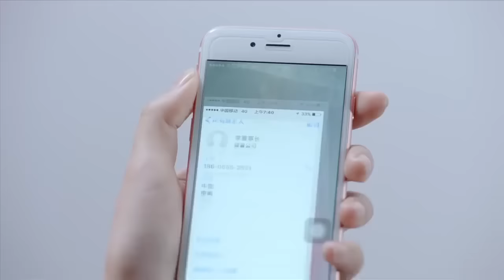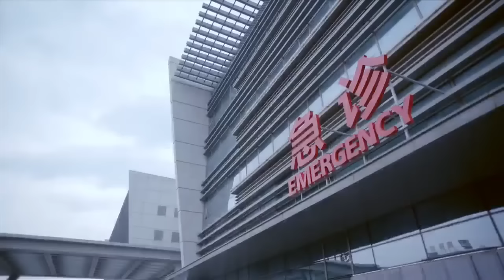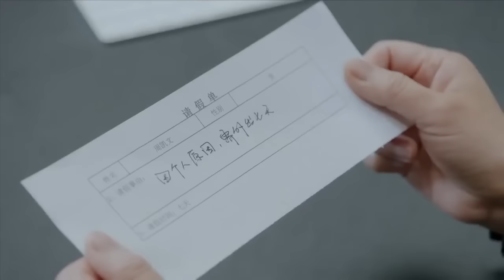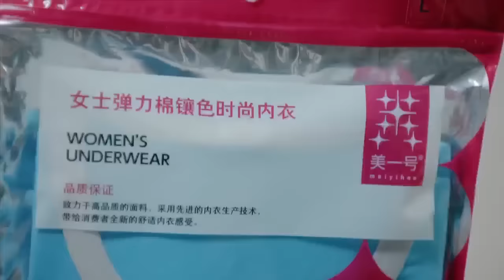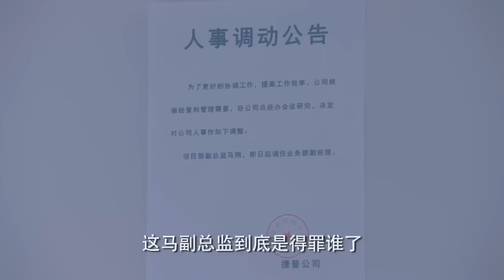Movie！總裁出事，心機女借董事長的關係挑撥女孩，怎料總裁極力維護她！